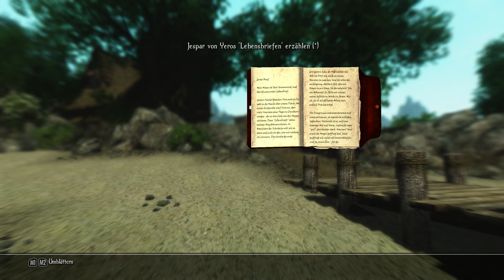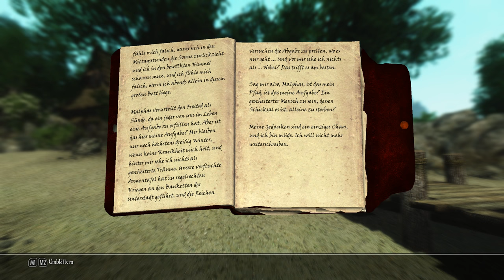SKYRIM LEGENDARY EDITION [HD] #587 - Alleine zu sterben ► Let's Play Skyrim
● The Elder Scrolls V Skyrim Legendary Edition #587 : Alleine zu sterben

Unter anderem:
-Animated Prositituion
-ApachiiSkyHair
-Interesting NPC
-SkyUI
-RealVision ENB